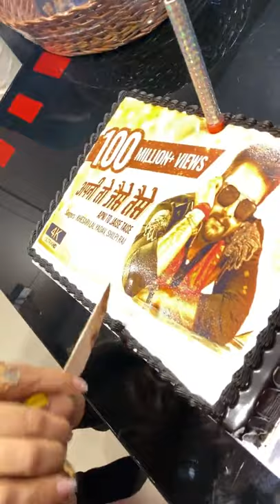khesari Lal Yadav and pakhi Hegde ankasha dube live Red carpet song nach ke malkiniya